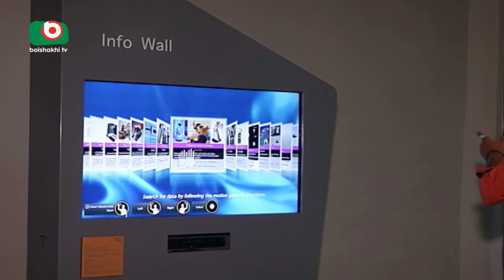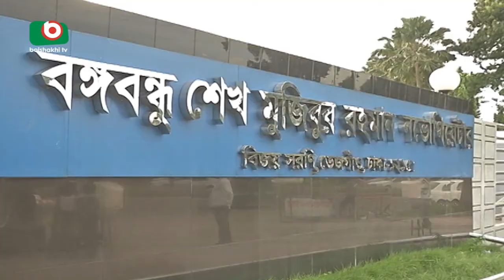Dhaka Novotheatre | Juthi | মহাকাশ বিজ্ঞান শিক্ষা বিকাশে ভূমিকা রাখছে নভোথিয়েটার | 28Nov17